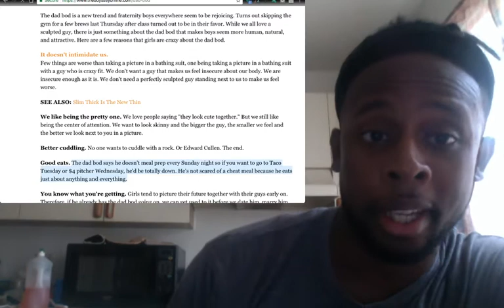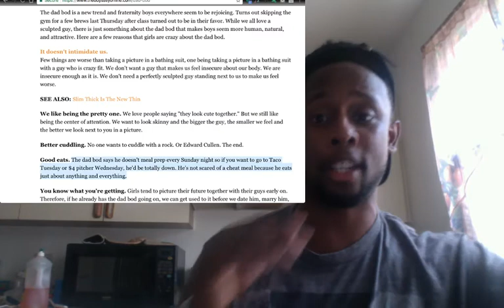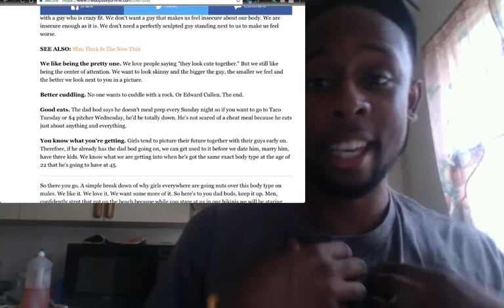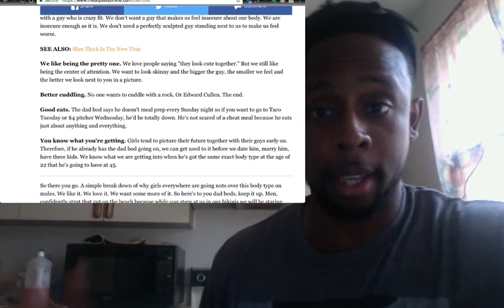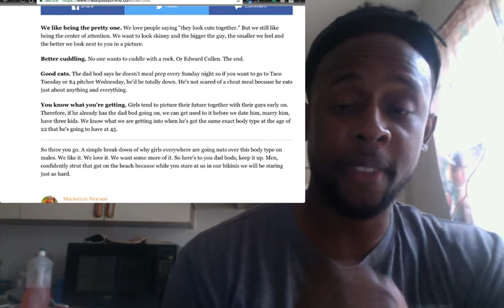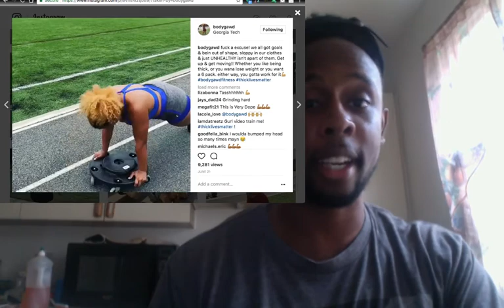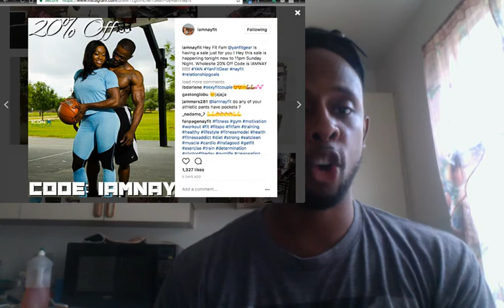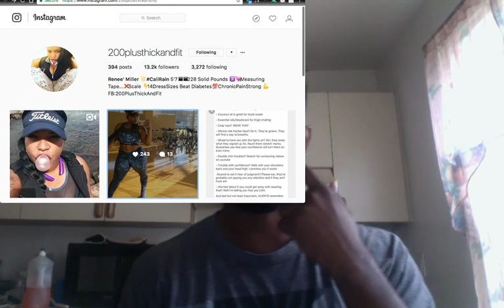My final Conclusion on the Dad Bod Trend (I'm done with it after this)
This my final words on the Dad bod Trends
thanks to a friend i seen it in a different light and just made my own rebuttal to all the reason Women "prefer Dad Bod over fit bod"

and gave good examples